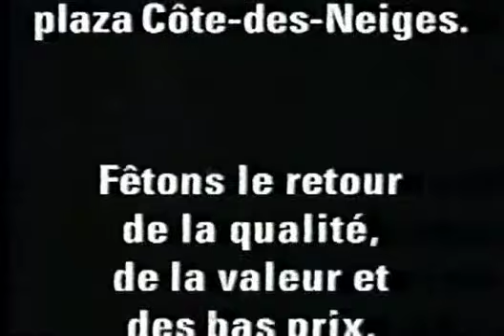Pub Québec - Caplan-Duval (2)